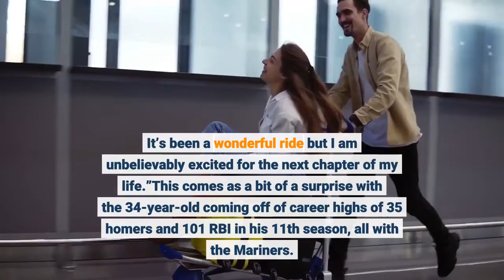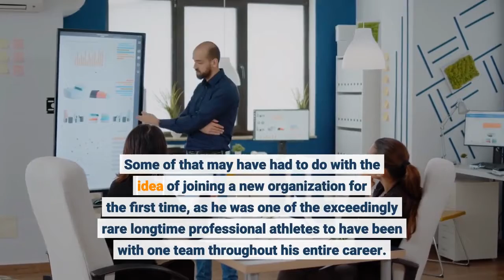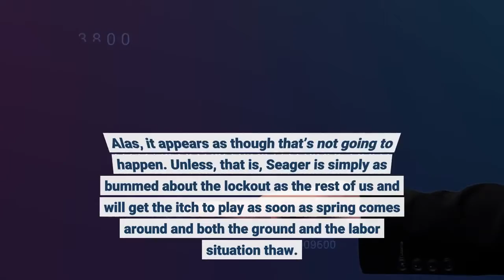Kyle Seager Announces Retirement Via Wife's Twitter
Most of the talk about former Mariners third baseman Kyle Seager this offseason centered around the (mostly-joking) notion that a team would sign him to lure his younger brother. But Corey Seager signed with the Rangers for 10 years and $325 million and Kyle remained a free agent up until Wednesday, when his wife tweeted out a brief note.“Today I’m announcing my retirement from Major League Baseball,” the statement read. “Thank you to all of my family, friends and fas for following me throughout my career. It’s been a wonderful ride but I am unbelievably excited for the next chapter of my life.”This comes as a bit of a surprise with the 34-year-old coming off of career highs of 35 homers and 101 RBI in his 11th season, all with the Mariners. His .212 average and .285 OBP were career lows, however, and Seager may have simply felt it was time to hang up his cleats rather than go through a frenzied free agency period once the lockout ends. Some of that may have had to do with the idea of joining a new organization for the first time, as he was one of the exceedingly rare longtime professional athletes to have been with one team throughout his entire career. Drafted by Seattle in the third round (82nd overall) in 2009, Seager spent parts of three seasons in the minors before debuting in 2011. He hit at least 20 homers in each of his nine full seasons and finished with 242 for his career. Despite that track record, the Mariners chose not to pick up Seager’s $20 million option as they look to move in a new direction. That money could be earmarked for a big-time addition, perhaps even a replacement at the hot corner, with Kris Bryant being mentioned by several people as a strong candidate. Conversely, many outside observers had eyed Seager as a good fit for the Cubs because they really need more thunder from the left side. Though Seager clearly sold out for power this past season as his strikeout rate jumped north of 24%, his 18.1% rate would have improved the Cubs’ overall team mark of 26.7% a great deal. The idea of platooning him with Patrick Wisdom or serving as DH was attractive as well, particularly in the short term as Nelson Velazquez and others mature. Alas, it appears as though that’s not going to happen. Unless, that is, Seager is simply as bummed about the lockout as the rest of us and will get the itch to play as soon as spring comes around and both the ground and the labor situation thaw.